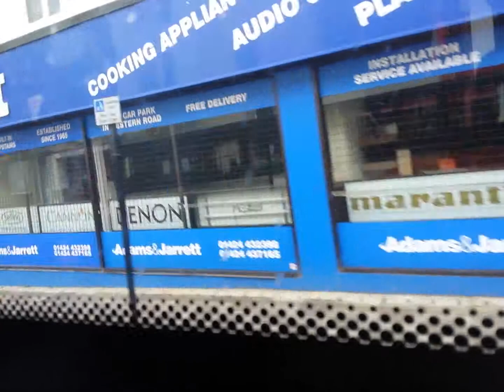Stagecoach in Hastings 36494 GN12CLF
Filmed on route 20A to Ore Down Farm on Sunday 26th April 2015